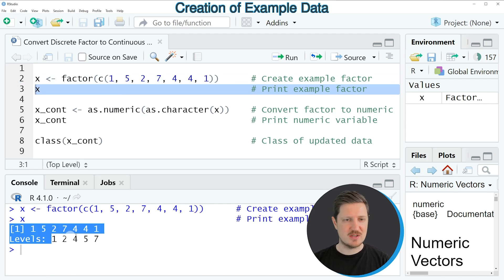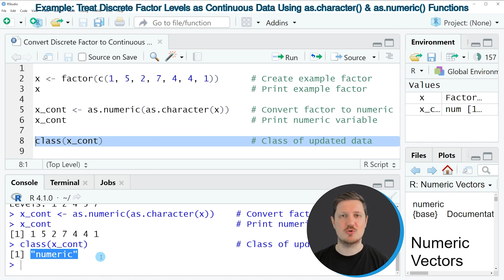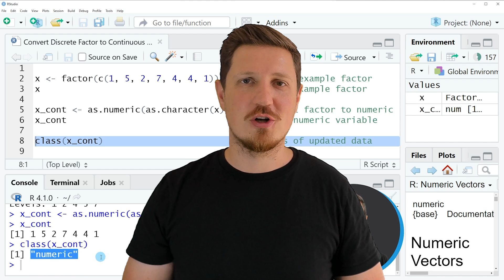Convert Discrete Factor to Continuous Variable | Categorical Data | as.character() & as.numeric()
How to change a discrete variable to a continuous variable in the R programming language. More details
R code of this video:

x ‹- factor(c(1, 5, 2, 7, 4, 4, 1))      # Create example factor
x                                        # Print example factor

x_cont ‹- as.numeric(as.character(x))    # Convert factor to numeric
x_cont                                   # Print numeric variable

class(x_cont)                            # Class of updated data